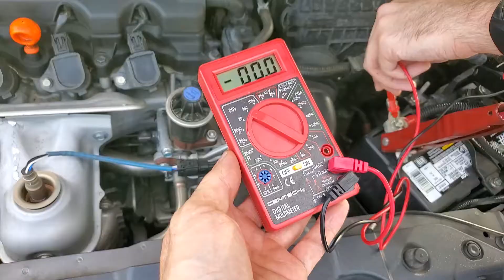March 30, 2020